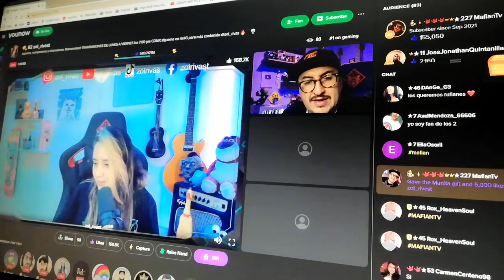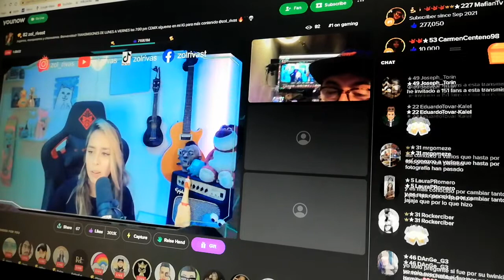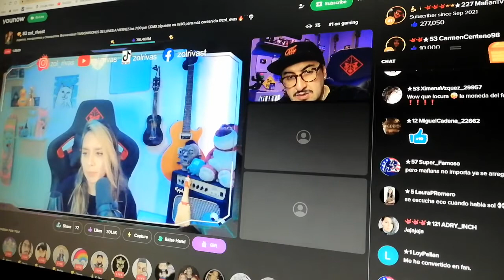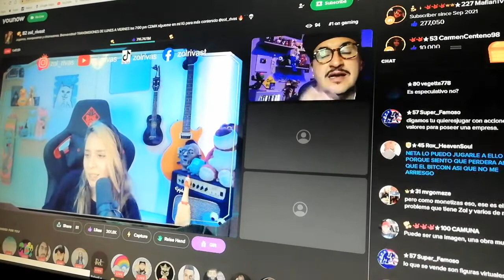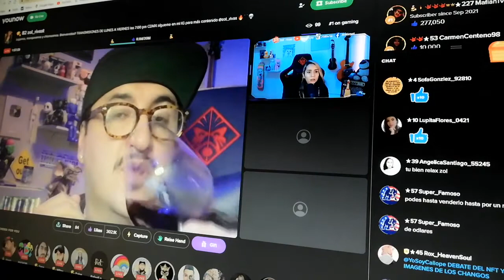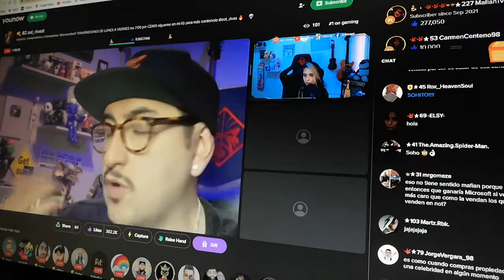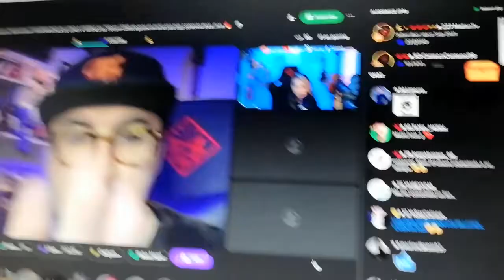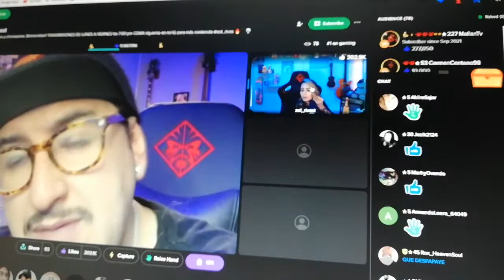Younowers Famosos: Zol _rivast y Mafian Tv: Explican cosas nuevas:NFT: Handsome Angel Life And Fun.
Younowers Famosos: Zol _rivast y Mafian Tv: Explican cosas nuevas:NFT: Handsome Angel Life And Fun.19 de enero del 2022:Perdon el eco es de como tal el en vivo de un de los younowers. pero si ponen cuidado si escuchan.